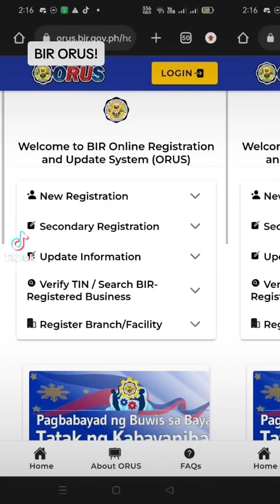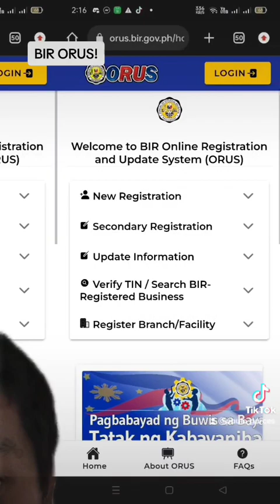SHORT VIDS. BIR ORUS FOR TIN VERIFICATION